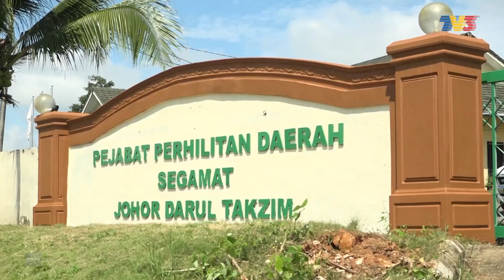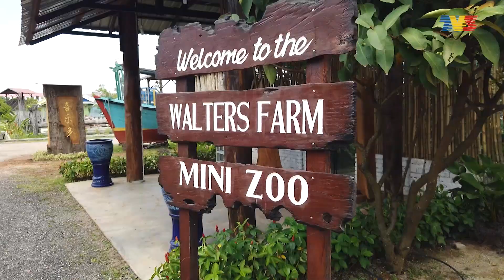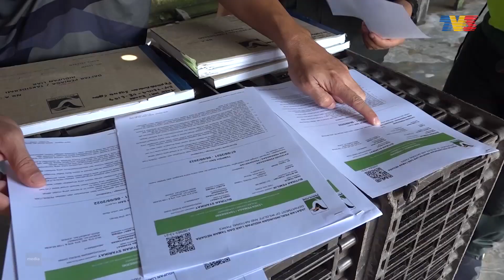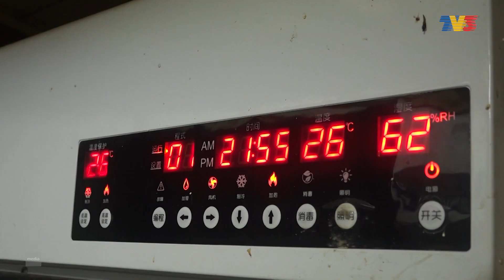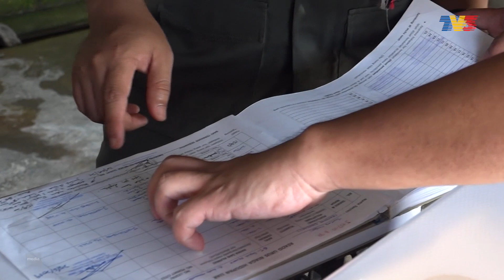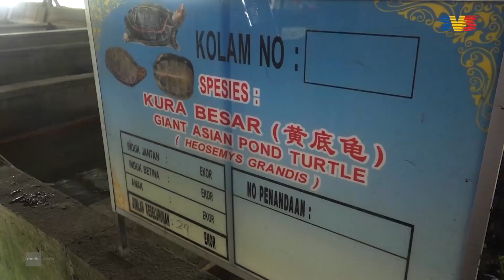MAJALAH 3 | PERHILITAN Penjaga Khazanah Alam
Segamat. Di sini, Jabatan Perlindungan Hidupan Liar dan Taman Negara (PERHILITAN) menjalankan tugas hakiki mereka. Memasuki siri ketiga tahun 2022 sejak bermula pada tahun 2019, Operasi Bersepadu Khazanah (OBK) sedang giat dilaksanakan. Ia melibatkan kumpulan ronda yang akan memantau hidupan liar dan hutan serta melakukan aktiviti penguatkuasaan